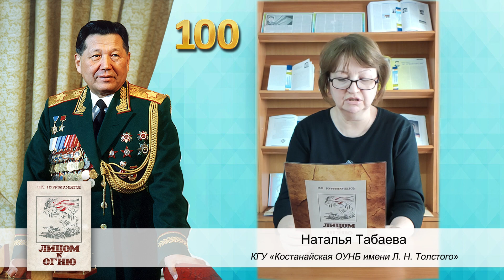«Высота 81,9» 05